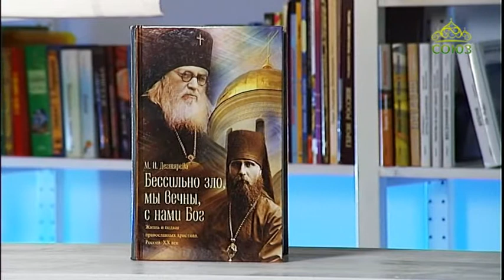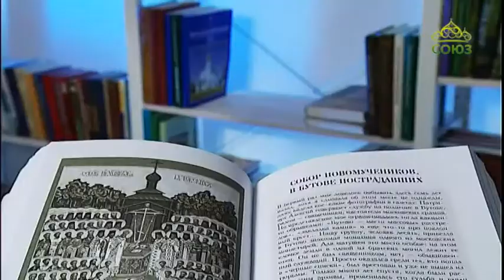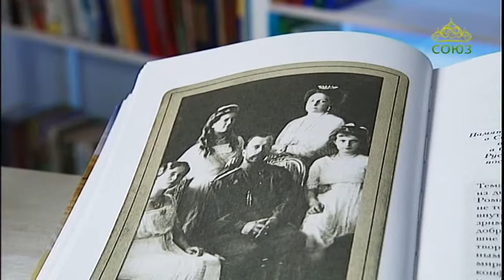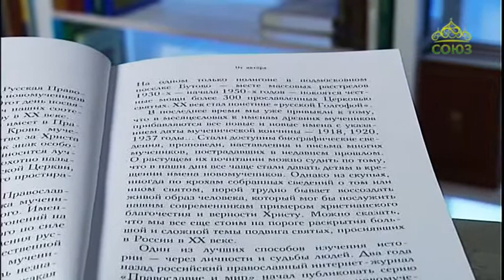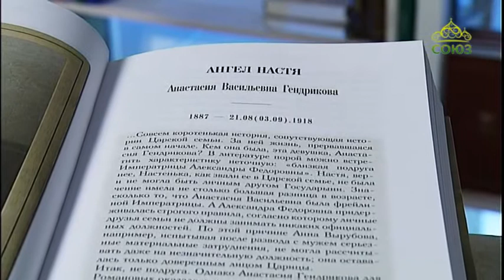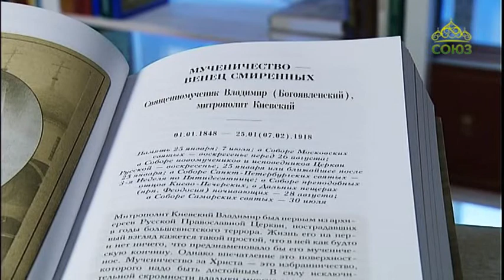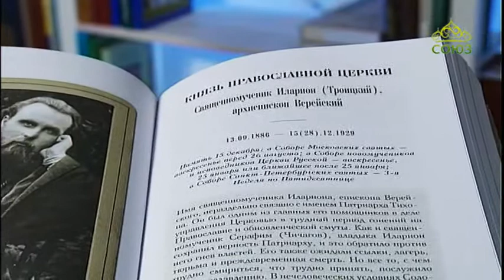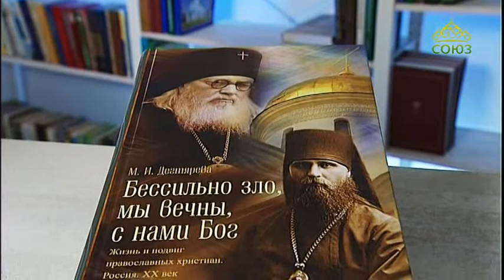У книжной полки. 2 февраля 2018г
Мария Игоревна Дегтярева. Бессильно зло; мы вечны; с нами Бог.